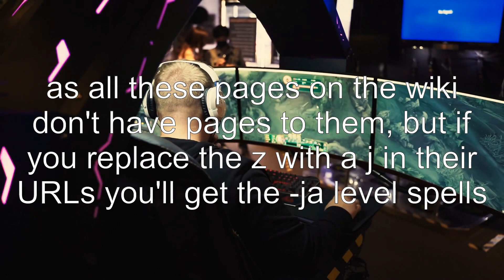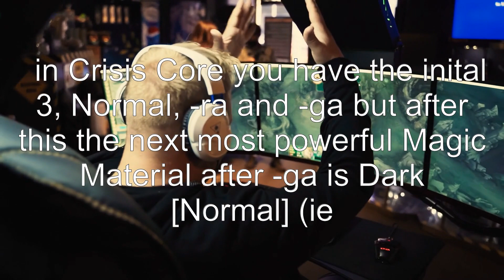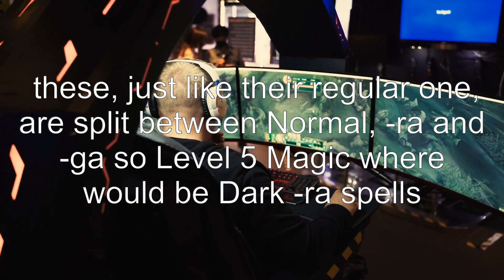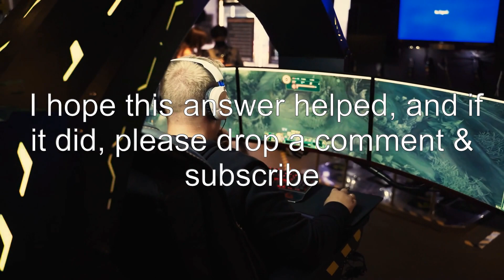What is the suffix for level 5 and above of elemental spells in Final Fantasy?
final-fantasy-series: What is the suffix for level 5 and above of elemental spells in Final Fantasy?

Related to: final-fantasy-series